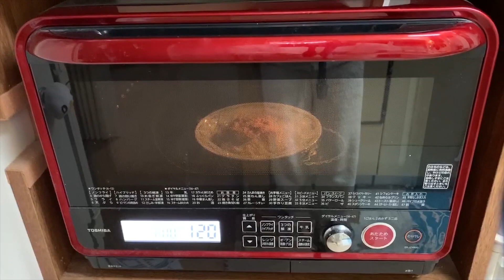【ダイエット】マイナス16キロ痩せた1分で作れる簡単ダイエット飯！！【vlog】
ツナパスタの総カロリー　255kcal
一食　398円

糖質０麺（一袋）　　　13kcal       176円
                         たんぱく質0.9g
                        脂質　　　0.09g

ライトツナ（一缶）　      53kcal　122円
　　　　　　たんぱく質12.5g
                        脂質　　　0.3g

ツナマヨ（一食分）　　189kcal     200円（税抜き）
                         たんぱく質4.7g
                        脂質　　　17.30g

ダイエット中は糖質ゼロ麺に救われてます！！